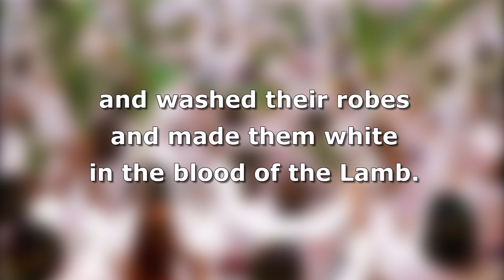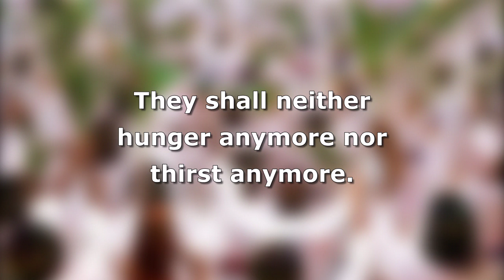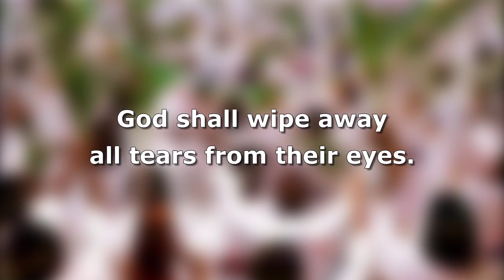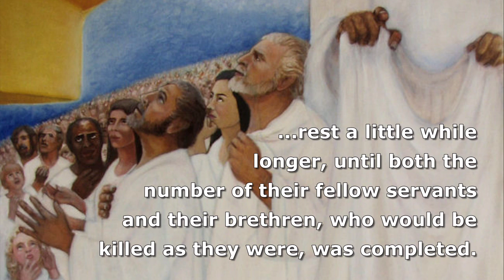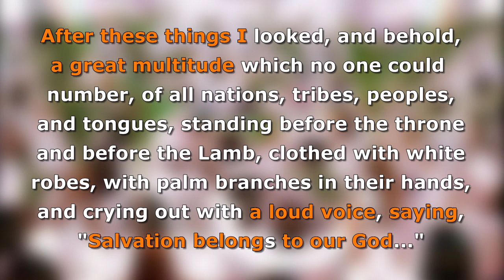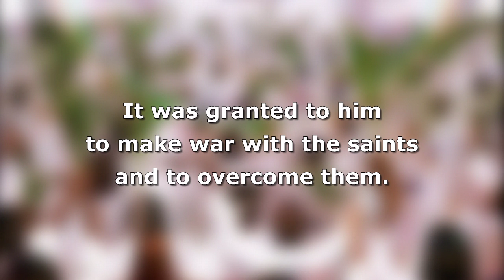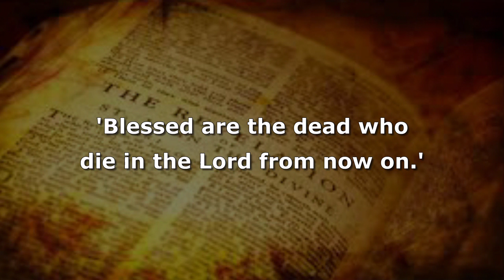Identifying The Crowd From The Great Tribulation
~ There are different opinions as to the identity of the great crowd in heaven in Revelation 7. Join me and see how the Book of Revelation reveals who this crowd consists of and how they get to heaven.